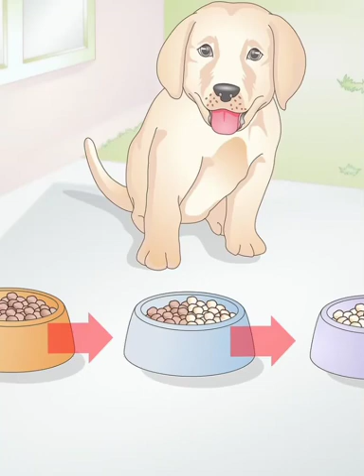Labrador or golden retriever diet chart plan||diet chart plan for dogs||in hindi